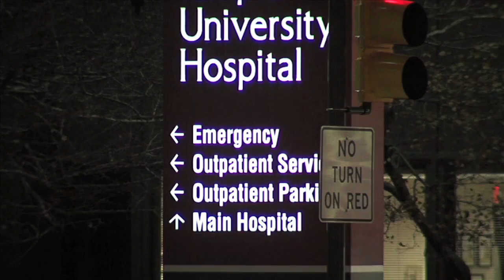ADVANCES IN HEALTHCARE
A RECENT SURVEY LOOKED AT THE MOST SIGNIFICANT ADVANCES IN HEALTH CARE IN THE PAST ONE HUNDRED YEARS AND THERE WERE NUMEROUS ANSWERS...MOST OF THEM PREDICTABLE. FOR INSTANCE, HI TECH MACHINERY LIKE CAT SCANS AND MRI'S WERE MENTIONED. THE DEVELOPMENT OF VARIOUS ANTIBIOTICS AND MEDICATIONS TO TREAT HIGH BLOOD PRESSURE WERE LISTED. ALL..GOOD CHOICES. BUT CERTAIN THINGS DID NOT MAKE THE LIST...PROBABLY BECAUSE THEY WERE NOT SO OBVIOUS. THE FIRST WAS SUGGESTED BY FORMER SURGEON GENERAL C. EVERETT KOOP. WHEN ASKED ABOUT THE GREATEST INVENTION IN HIS LONG MEDICAL LIFE HE SAID PLASTIC. THINK ABOUT BEING IN A HOSPITAL WITH GLASS TUBING FOR YOUR GLASS IV.

 THE OTHER SUGGESTION WAS THE INCREASED IMPORTANCE OF STUDIES CONCERNING WOMEN. FOR DECADES WOMEN'S HEALTH WAS VIRTUALLY IGNORED. EVEN IN THE SITUATIONS WHERE WE WERE DEALING WITH PROBLEMS THAT AFFECTED BOTH SEXES LIKE HEART DISEASE WOMEN WERE NOT STUDIED. THE RESEARCH WAS DONE ON MEN AND THEN APPLIED TO WOMEN.

TODAY THERE ARE SPECIFIC STUDIES..DOZENS OF THEM APPLYING TO WOMEN. WHETHER IT IS BREAST CANCER OR THE IMPORTANCE OF EXERCISE WOMEN ARE ANALYZED JUST AS CLOSELY AS MEN. THE REASONS WHY THIS IS SO IMPORTANT ARE NUMEROUS. THE TRUTH IS THAT MEN AND WOMEN HAVE MANY MEDICAL DIFFERENCES AND THE STUDY OF THESE SUBTLE DIFFERENCE CAN LEAD TO MAJOR DEVELOMENTS IN HEALTH CARE. I'M DR BRIAN MCDONOUGH